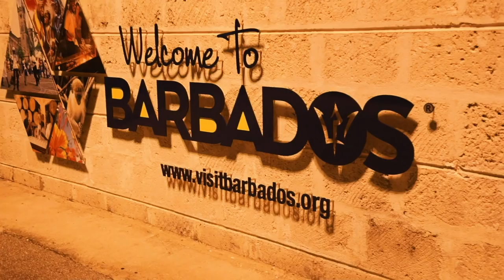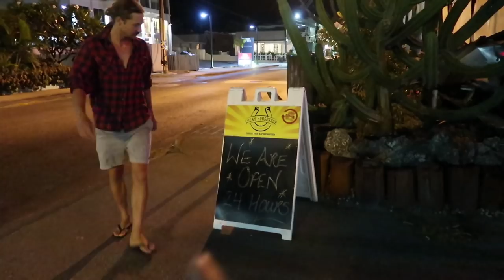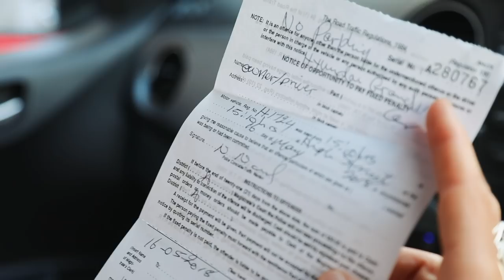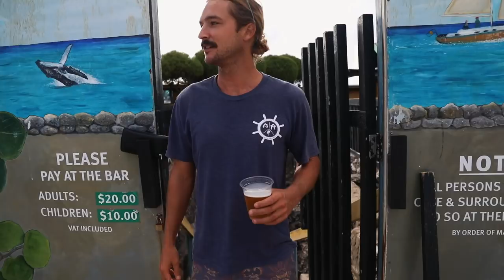Crossing Borders on a Sail Boat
We go through this kind of stuff all the time. Today though things were a little more extreme. Having to schedule an appointment in with the embassy months prior, printing pages and pages of information basically about the numbers we have previously been assigned, flying to Barbados, its all a bit of a headache really.

00:00 Sky Harbor - Jet Belly
00:56 Angel - Mika
01:41 Legendary Love - Jordan Prince
03:14 Shivas Eyes - Jason Lyle
04:05 Gotam Sen - Colours